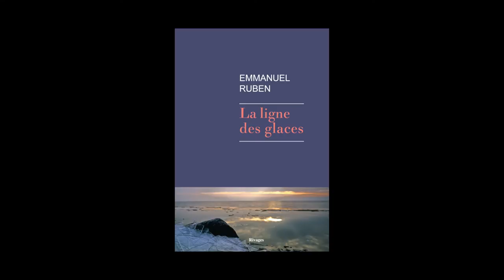Emmanuel Ruben - La ligne des glaces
Emmanuel Ruben vous présente son ouvrage "La ligne des glaces" aux éditions Rivages.
Notes de Musique : Black Ant/Free Beats Sel. 3/01 Fater Lee. Free Music archive.